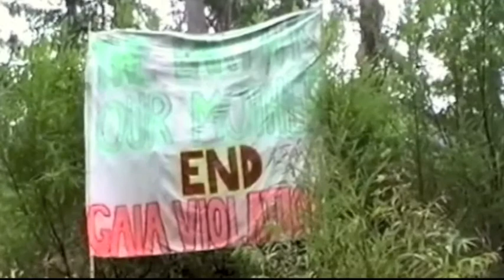Feral Chef! Cooking With Roadkill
See the full movie - this is an excerpt from Feral Tribes - Saving Little Wonder Part 1 ~
Occupy the Forests! The true story of indigenous Australians reclaiming their stolen lives and lands with help from dreadlocked ferals and hippy activists.

Now they want to cable log (totally level) many of these forests!!! To keep up the actions and videos I've started a fundraising campaign, too - this film alone has cost me in excess of $15,000 (and a criminal record) so far...